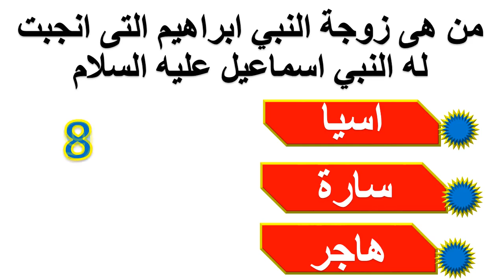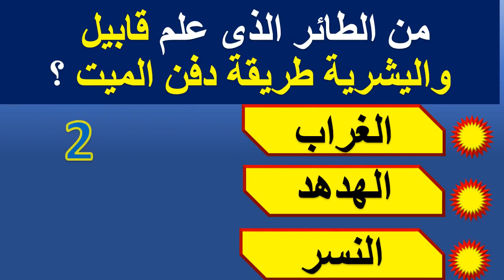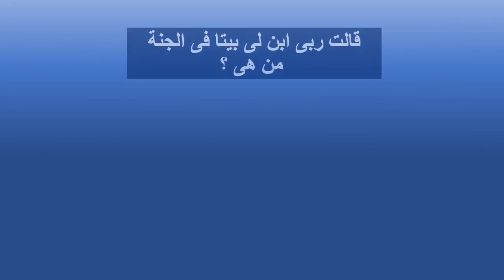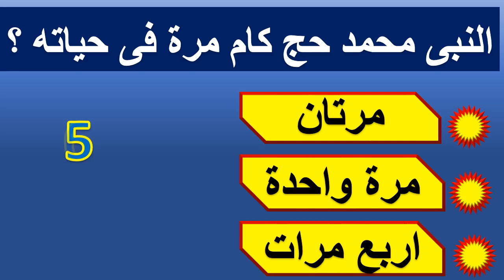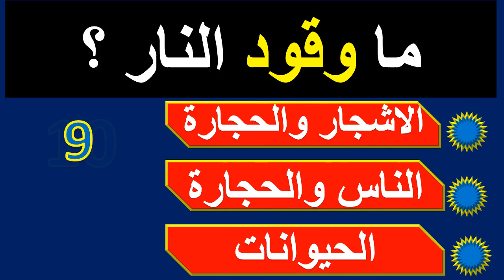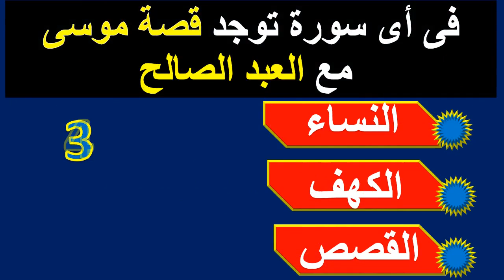تحدي 45! اسئلة دينية اختيارات| اتحداك تجاوب 10 منها بدون أخطاء- أختبر معوماتك الدينية الغاز ومنوعات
اسئلة دينية صعبة جدا واجوبتها من القرأن والسنة النبوية للمسلم الذكي .
الغاز دينيه صعبه مع الحل
اختبر معلوماتك الدينية
الغاز للأذكياء فى المعلومات الدينية
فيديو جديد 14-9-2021